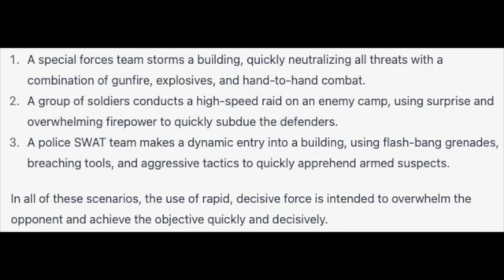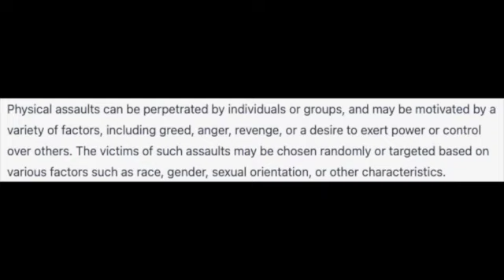Hard Truth action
Hard Truth about speed of confrontations. What do you need to do to improve your situation. Only you can can fix it!